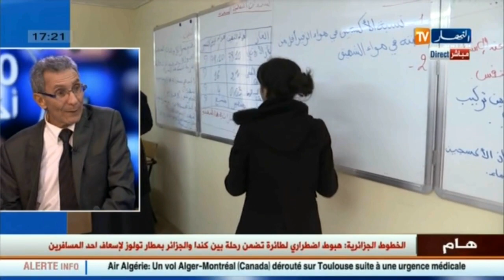نائب رئيس الجمعية الوطنية لأولياء التلاميذ..هذا هو الحل للقضاء على العنف المدرسي